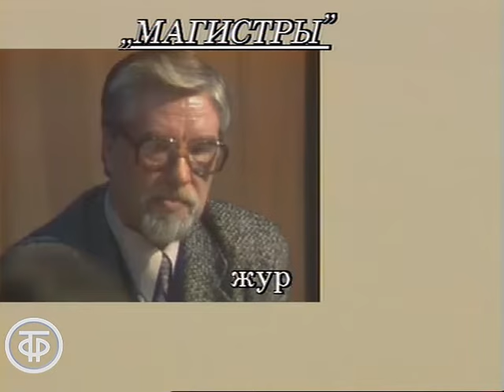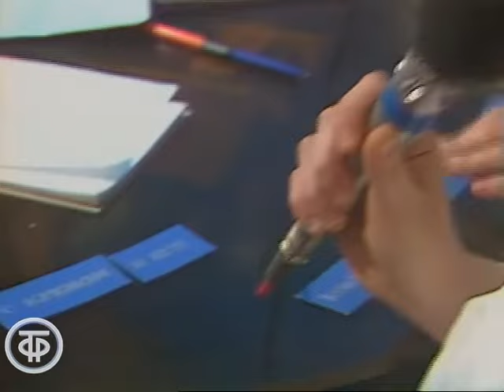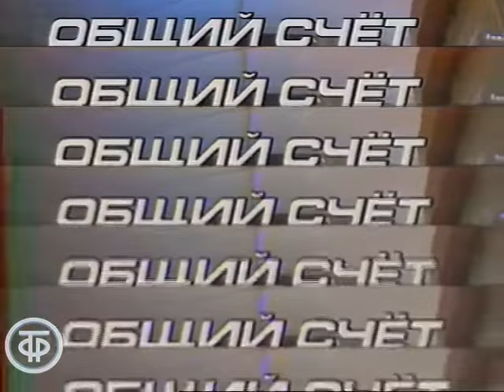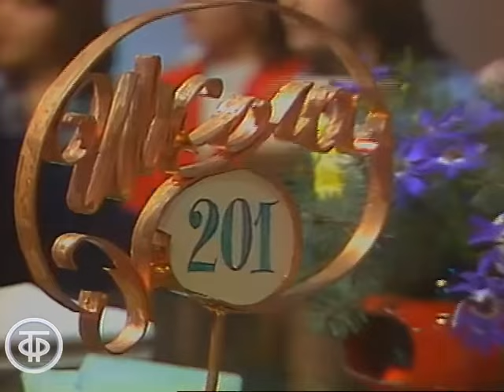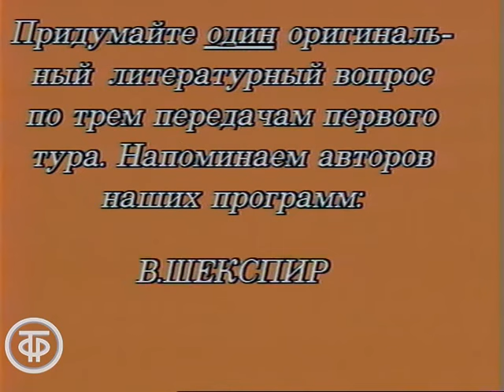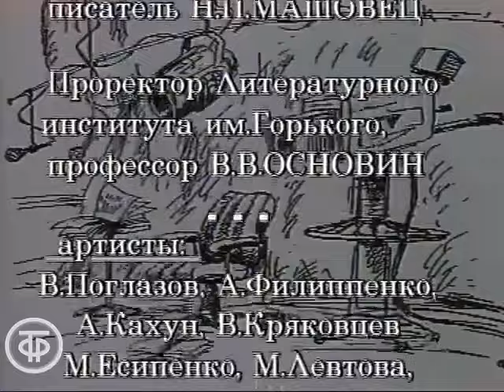"Образ" с Юрием Вяземским. Литературная игра. Передача 3. Юмор Аристофана, Шекспира, Зощенко (1989)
"Образ" с Юрием Вяземским. Передача 3. Юмор Аристофана, В.Шекспира, М.Зощенко
Литературная игра для старшеклассников. Тема конкурсов - юмор. Команды отвечают на вопросы о творчестве Аристофана, прозванного «отцом комедии», Вильяма Шекспира - автора замечательных образцов европейской комедиографии эпохи Возрождения и Михаила Зощенко - писателя, умевшего "сочетать в тонко построенном рассказе иронию с правдой чувства".

Гл. ред. программ, 1989 год

Автор сценария - Ю. Симонов
Режиссер - Валерий Рукин
Оператор - Владимир Качулин
Ведущий - Юрий Вяземский